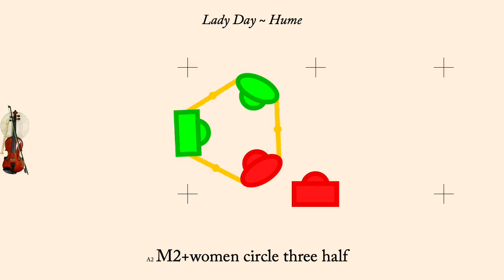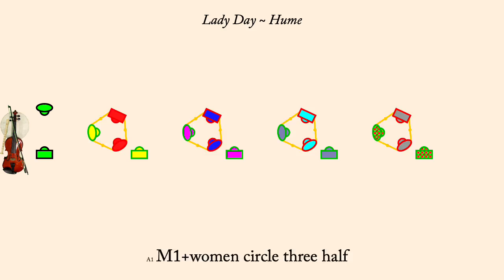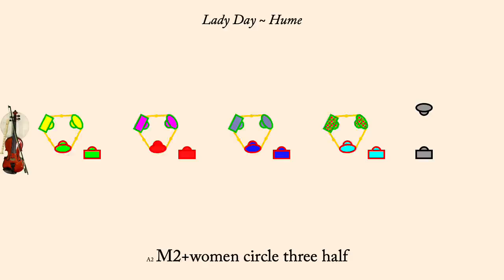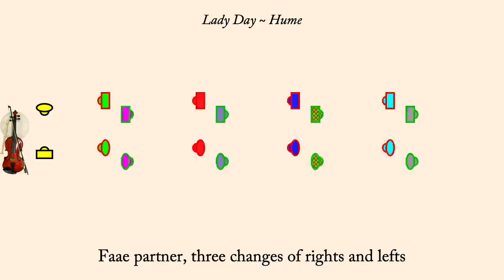Lady Day ~ Hume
Lady Day is an English Country Dance published in Playford's Dancing Master of 1698. It was interpreted by Colin Hume, 2021. It is a proper duple minor longways dance.